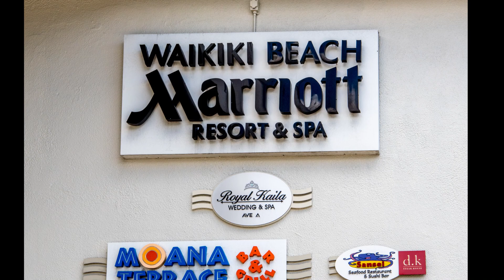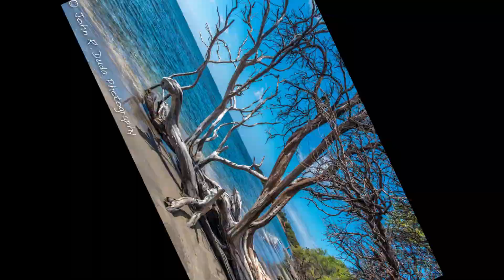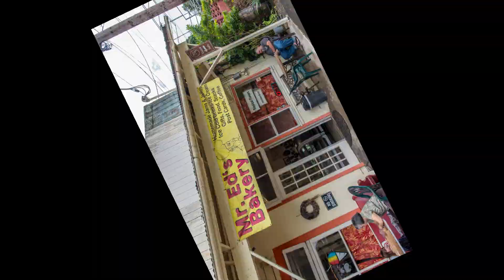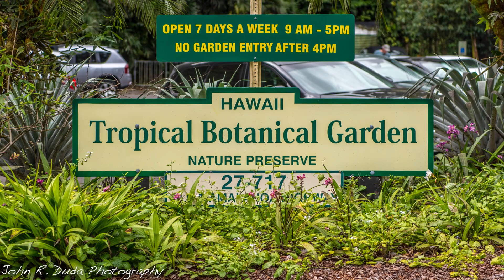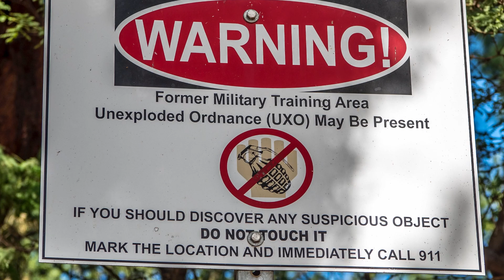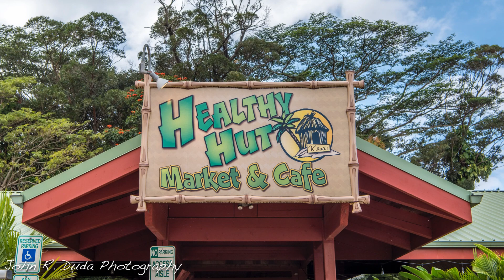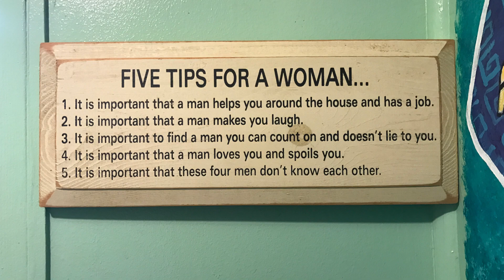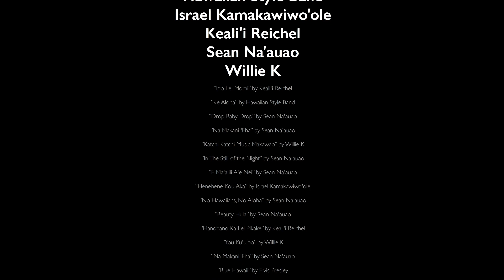HAWAII AppTv FINAL